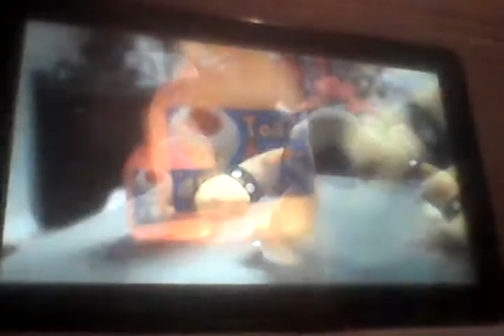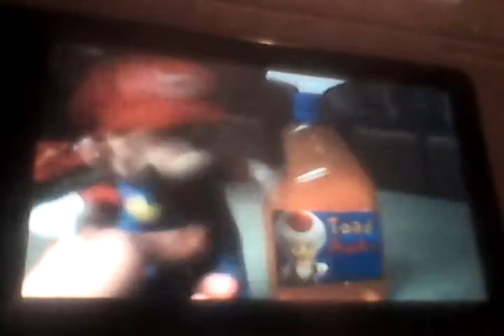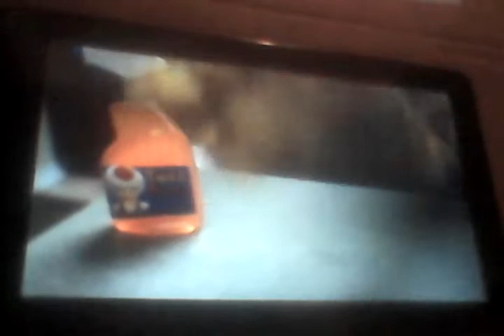Realize George Reaction: SML Short Toad Away